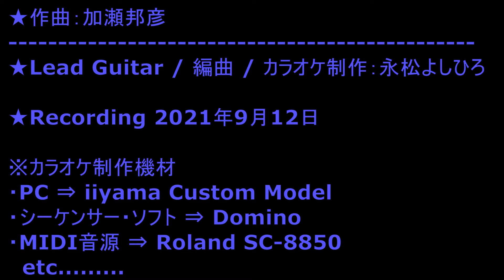冬の駅〈録り直しTake2〉(2021年)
★作曲：加瀬邦彦
★Lead Guitar / 編曲 / カラオケ制作：永松よしひろ
★Recording 2021年9月12日
※カラオケ制作機材
・PC ⇒ iiyama Custom Model
・シーケンサー・ソフト ⇒ Domino
・MIDI音源 ⇒ Roland SC-8850
etc.